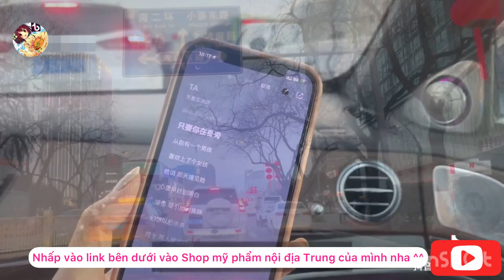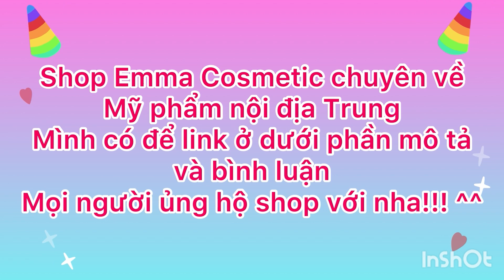CUỘC SỐNG CỦA CON GÁI ĐỘC THÂN NHƯ THẾ NÀO? | LIFE OF A SINGLE GIRL ON CHINESE TIKTOK|@MANDYERRR #14